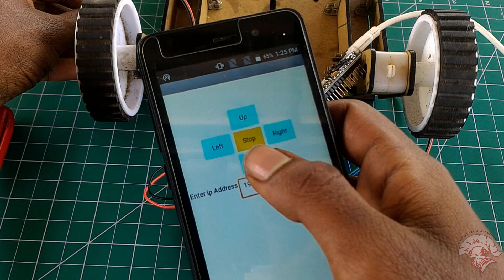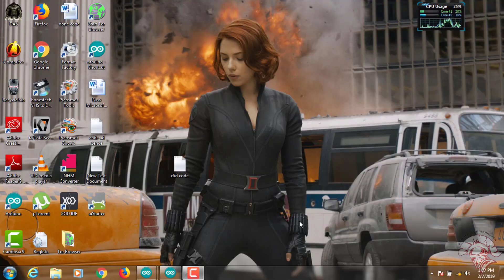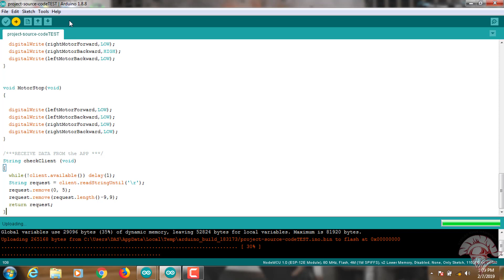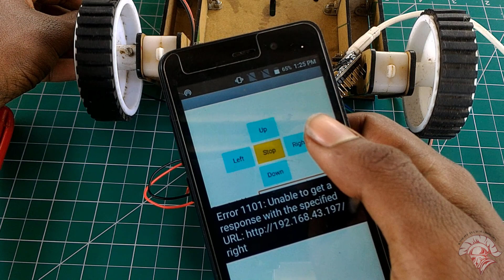Nodemcu(l298n motor drive) wifi car control using smartphone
Download codeavailable on below link :-

Circuit Diagram available on below link:-